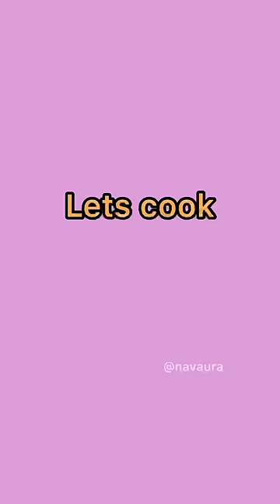Cooking in hostel🍴🤓 happy mother’s day ❤️